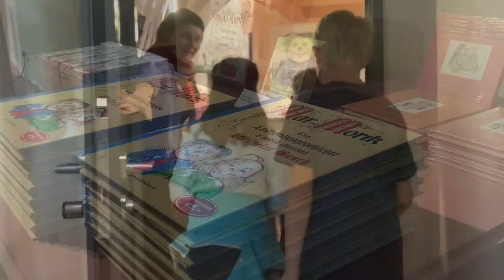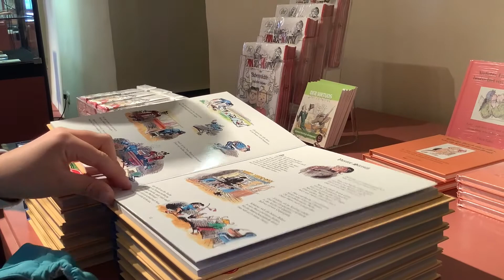MIC Vogtland Zwickau 2021 #16 Die unglaublichen 3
Die Schülerinnen und Schüler der Klasse 4 der Evangelischen Grundschule Oelsnitz im Schloss Voigtsberg.